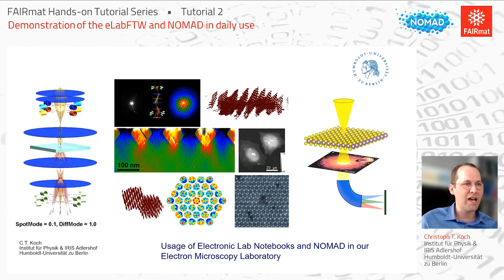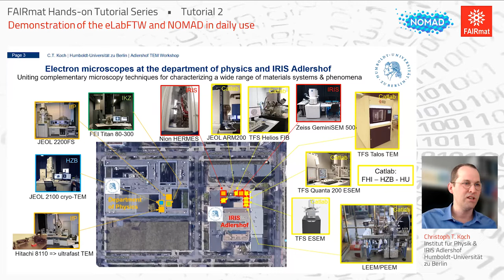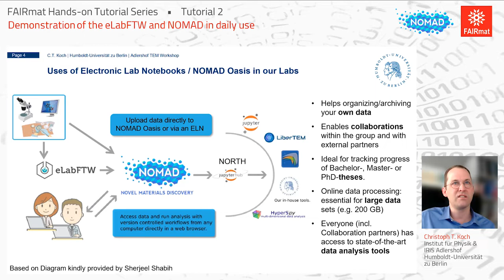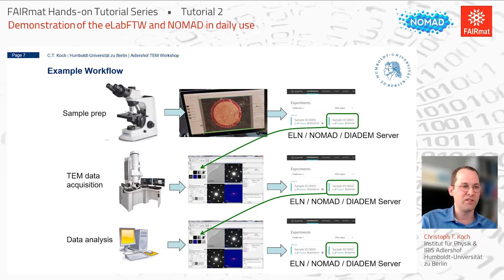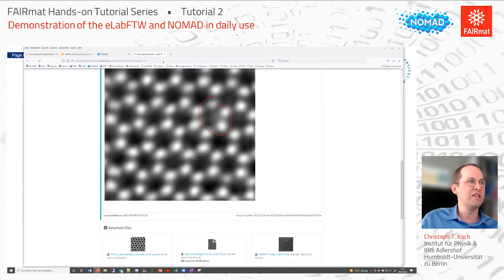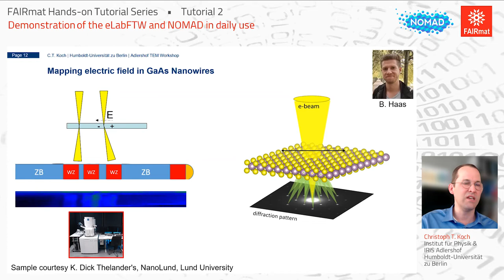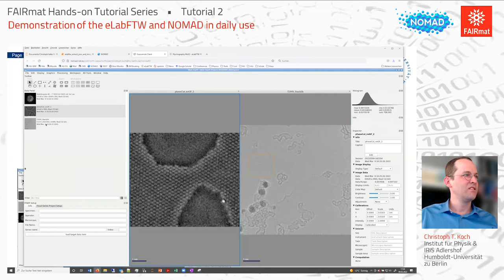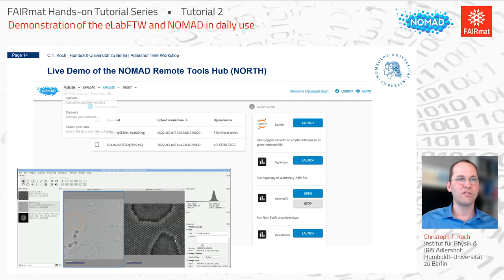FAIRmat Tutorials 2: Demonstration of the eLabFTW and NOMAD in daily use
Christoph Koch demonstrates the use of the electronic lab notebook eLabFTW in the context of electron microscopy for materials science.

More info on the FAIRmat tutorial series here